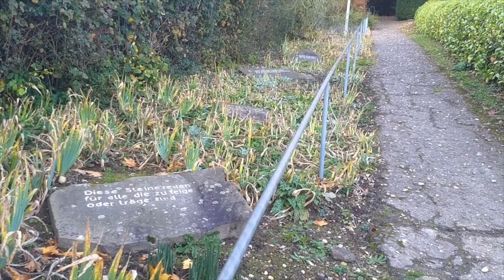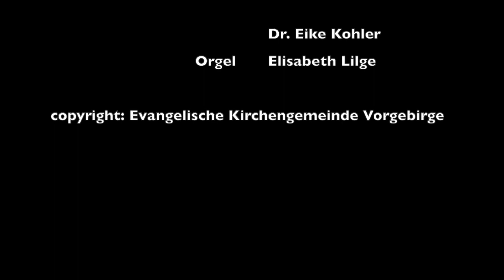Video Gottesdienst November 2021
In der Videoandacht für November 2021 nimmt und Dr. Eike Kohler mit auf eine kleine Reise durch Vorgebirge.